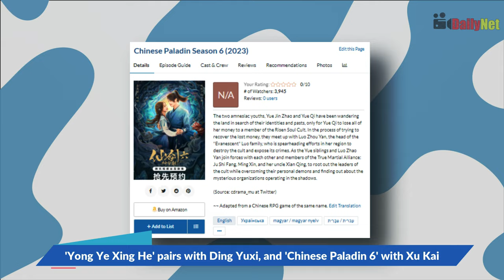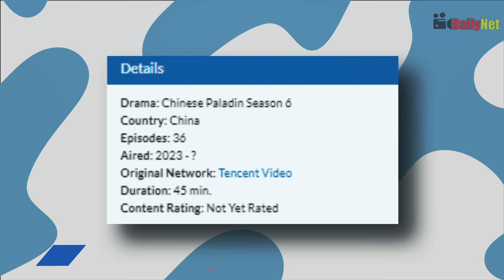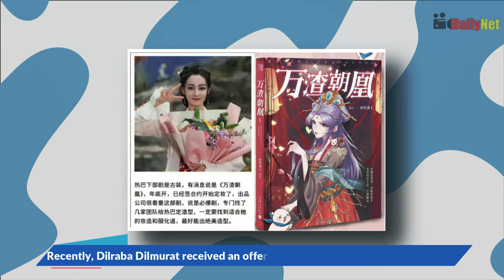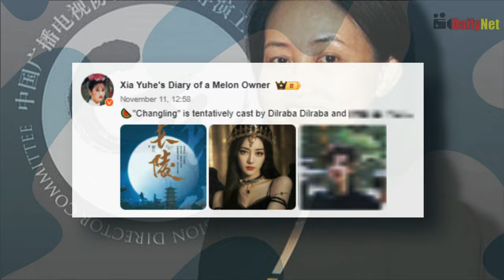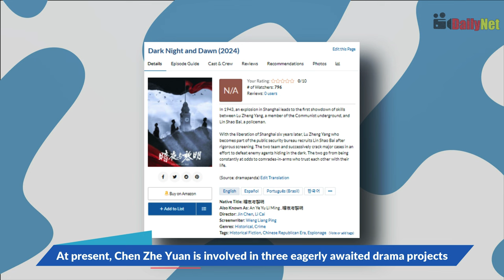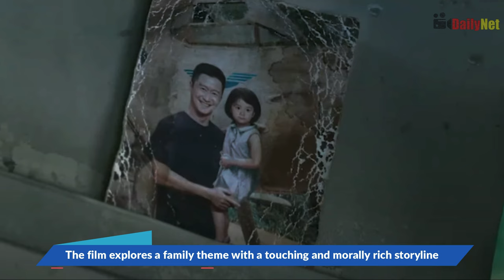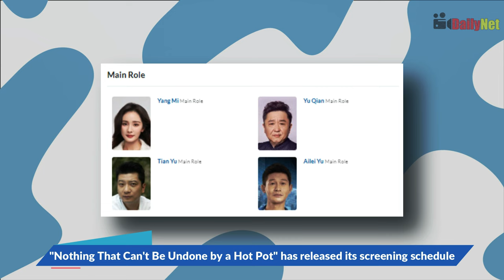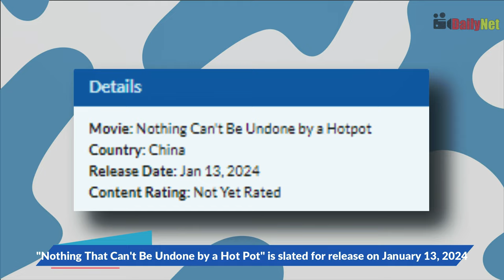Yu Shuxin & Xu Kai's Upcoming Drama, Will Dilraba Dilmurat pair up with Chen Zheyuan?, Next C-Movie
0:00 Exclusive Peek at 'Chinese Paladin Season 6' Teaser! - Starring Yu Shuxin And Xu Kai
1:53 Dilraba Dilmurat's Latest Role Buzz, Fashion Critiques, and Exciting Chang Ling Collaboration!
3:50 Chen Zhe Yuan Wins the Most Popular Actor Award in Asia-Pacific.
5:20 Tan Songyun's Latest Flick 'So Long for Love' Ready to Hit Screens in Early December 2023!
6:58 The Yang Mi film 'Nothing Can't Be Undone by a Hotpot' will be released in January 2024.